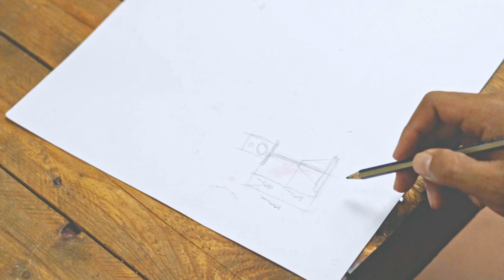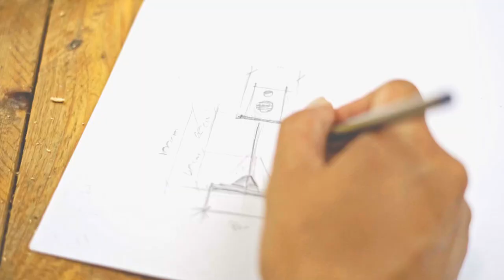DIY Studio Monitor Stands (Home Studio Setup)[1#]